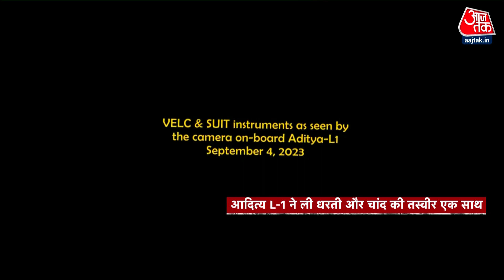Breaking News: Aditya-L1 ने भेजी सेल्फी, धरती और चंद्रमा की फोटो भी Click की | ISRO | Aaj Tak News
Aditya-L1 ने सूरज की यात्रा के दौरान अपनी सेल्फी ली है. इतना ही नहीं उसने एक ऐसी फोटो भी ली है, जिसमें धरती और चंद्रमा एक साथ दिख रहे हैं. वही चंद्रमा जहां पर चंद्रयान-3 गया हुआ है. 10 तारीख को उसकी तीसरी ऑर्बिट मैन्यूवरिंग होनी है. अभी वह 18 सितंबर तक धरती के चारों तरफ चक्कर लगाएगा.

Courtesy: ISRO